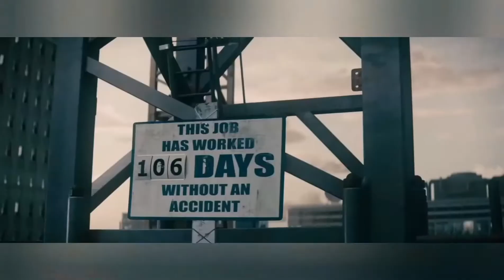Injustice Instrumental x type beat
(Prod by. Violent DoZa)